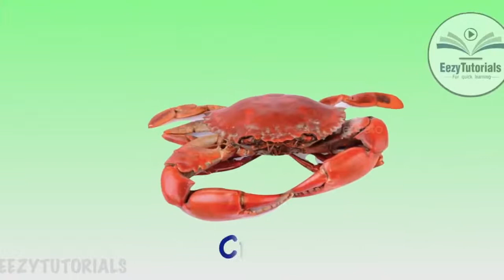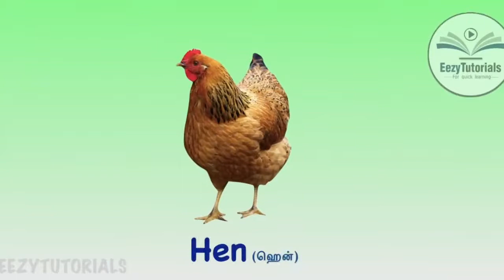Domestic animal names in english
Domestic animal names in english is explained in this video.